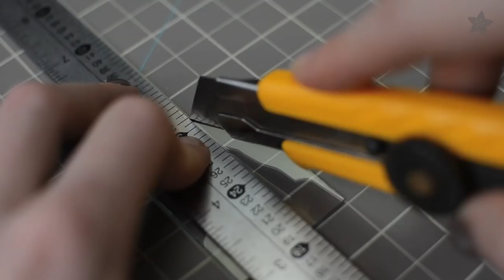Playing with Indium Tin Oxide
We got some new ITO samples, Becky Stern experiments with them by lighting up some LEDs on this clear material!